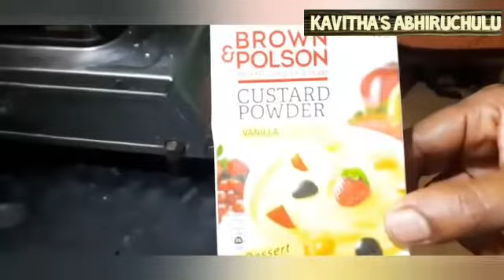ఎంతో రుచికరమైన ఫ్రూట్ సలాడ్ ఈజీగా తయారు చేసుకునే విధానం 🥝🍊🍋🍌 | Making of fruits salad 🍓🍒🍎🍉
FRUITS SALAD
Hello Everyone 👋
Today kavitha's Abhiruchulu have come up with making of desert food fruits salad 🍓🍒🍎🍉 . Hope you will try this recipe and keep the comment on how did you get this recipe.